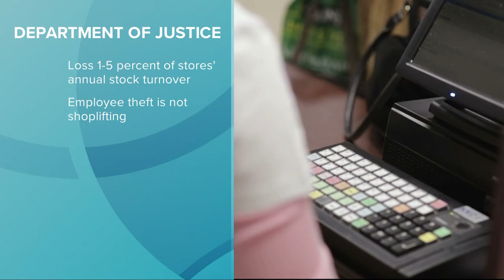Mentor Police aim to put a lid on holiday shoplifting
Mentor Police: Now that daylight savings time has ended and Thanksgiving only weeks away, holiday shopping will quickly ramp up for many Northeast Ohio establishments.

And now that holiday shopping is right around the corner, Mentor Police Captain Mike Majernik has a message for holiday shoppers in Northeast Ohio, "If you plan on stealing, don't come to Mentor."

According to the Department of Justice, the total loss from shoplifting ranges from 1-5 percent of a store's annual stock turnover with at least 5 percent of customers shoplifting.